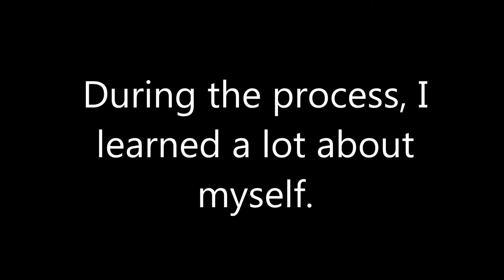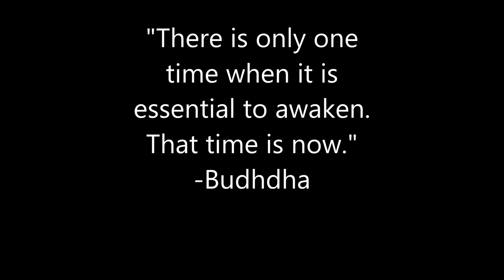Guy Takes Picture Of Himself Everyday for 6 Days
I decided to start this project after a great moment of realization for me. I had a near death experience in late 2011. As I was driving to school one morning, I began choking on my breakfast Tootsie Roll. I quickly pulled over to the side of the road, and I managed to force the candy product out of my mouth. I nearly averted death, but it plagued my mind for many months. I knew there had to be something I could do to capture the frailty of Human life. What I landed on was this. I started a project wherein I take a picture of myself every day for a prolonged period of time. After careful deliberation, I decided 6 days would be the best amount of time for which to complete this project. In addition to being inspired by my NDE (near death experience,) this project was heavily influenced by the teachings of the great Budhda. Buddha spoke of reincarnation and rebirth, and I believe this project reflects that we are all reborn every day in little ways.

I'd like to give special thanks to my loved ones, friends, and family for sticking with me through this experiment, and Nikon who was gracious enough to sponsor it.

Please check out their website, they make really quality products. I shot this whole thing on the Nikon D-90.

And here is my personal blog.